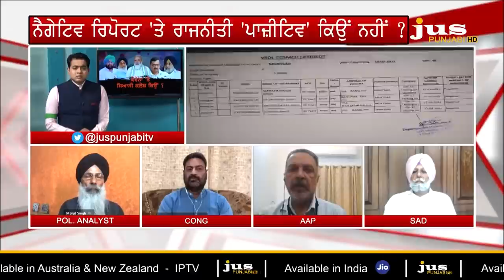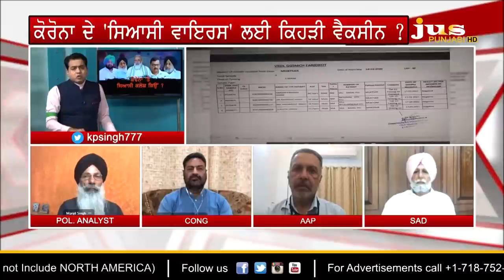Why Corona Controversy on Kejriwal's Rally ? || To The Point || KP Singh || Jus Punjabi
🔴  ਕੇਜਰੀਵਾਲ ਦੀ ਰੈਲੀ ਤੋਂ ਪਹਿਲਾਂ ਕੋਰੋਨਾ ਵਾਲਾ ਸਿਆਸੀ ਕਲੇਸ਼ ਕਿਉਂ ?

🔴  ਬਾਘਾ ਪੁਰਾਣਾ ਜਾਣ ਤੋਂ ਪਹਿਲਾਂ ਕੀ ਕਰਨਗੇ 'ਆਪ' ਦੇ ਲੀਡਰ ?

🔴  ਮੈਡੀਕਲ ਸਾਇੰਸ ਦੀ ਲੜਾਈ 'ਚ ਸਿਆਸੀ ਵਾਇਰਸ ਦੀ ਐਂਟਰੀ ਕਿਉਂ ?

🔴  ਕੋਰੋਨਾ ਦੀ ਨੈਗੇਟਿਵ ਰਿਪੋਰਟ 'ਤੇ ਰਾਜਨੀਤੀ ਪਾਜ਼ੀਟਿਵ ਕਿਉਂ ਨਹੀਂ ?

🔴  ਬਿਮਾਰੀ ਤੋਂ ਬਹਾਨਿਆਂ ਤੱਕ ਤਿੱਖੀ ਬਹਿਸ...ਕੋਰੋਨਾ 'ਤੇ ਸਿਆਸੀ ਕਲੇਸ਼ ਕਿਉਂ ?